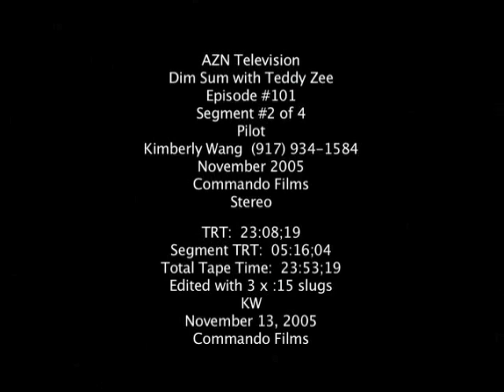Daniel Dae Kim of Lost on 'Dim Sum w/Teddy Zee'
A portion of pilot for a talk show hosted by Hollywood movie producer Teddy Zee, with his guest, the actor Daniel Dae Kim of the smash hit TV series Lost. Co-host Jeannie Mai. Additional guests Christina Kim and Monica Macer, writers from Lost.

Executive Producers: Teddy Zee and Peilin Chou
Co-Exec Producer:Catherine Park

Director/Producer:
Kimberly M. Wang of Eardog Productions

DP: Kenny Stoff
Post Production: XDL & MTL
Editing: Commando Films